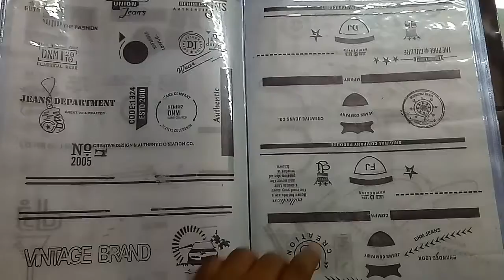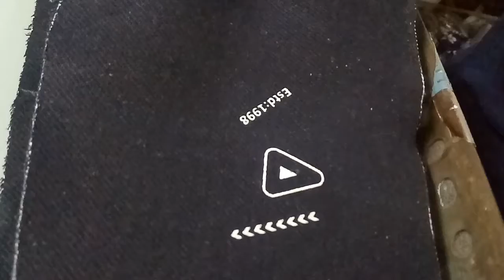Jeans pant amboss //Print kasha hota ha //how To make jeans ate u pant amboss+ print. FM FASHION.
fusing machine for jeans pant👇👇👇👇🔥🔥🔥🔥

BLACK+DECKER KX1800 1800-Watt Dual Temperature Heat Gun (Orange and Black)

my new channel link 👇👇👇👇👇👇👇👇👇👇👇👇👇👇👇👇👇👇👇👇👇👇👇👇

इनकम शॉर्ट्स वाला वीडियो कॉलिंग नीचे है